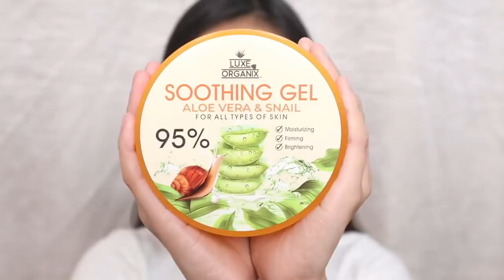UPDATED KILI-KILI ROUTINE! MURANG PAMPAPUTI AT PAMPAKINIS NG KILI-KILI| KATH MELENDEZ